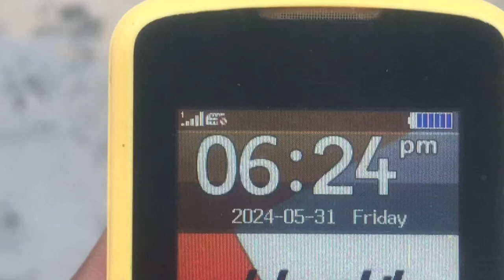Garmi mein 50 Temperature 🌡️ Kabootar ki Udai 5:00am & 6:24pm time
Garmi mein 50 Temperature 🌡️ Kabootar ki Udai   5:00am & 6:24pm tim